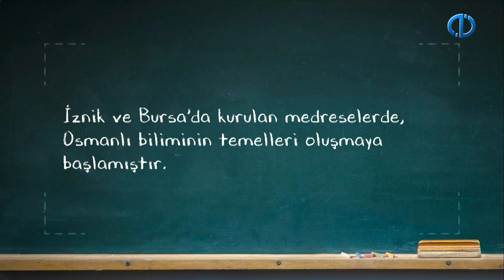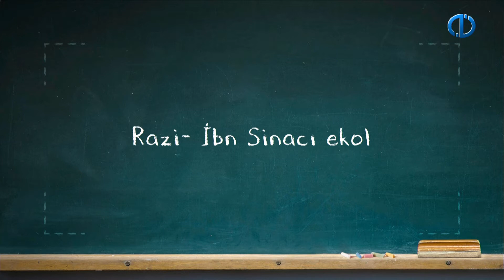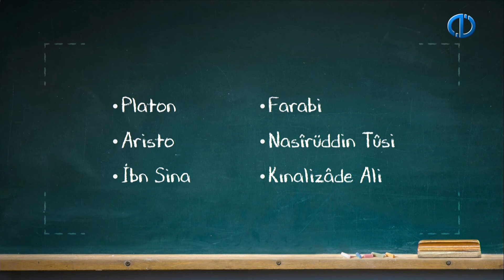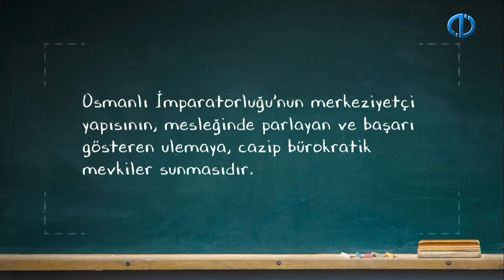TÜRK DÜŞÜNCE TARİHİ - Ünite 3 Özet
Osmanlı Devleti’nde 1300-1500 yılları arasında etkili olan bilim adamlarını ve düşüncelerini özetleyebilme
Osmanlı Devletinde klasik dönemde düşüncenin gelişememesinin nedenlerini açıklayabilme
Osmanlı siyasi düşüncesinin oluşumunu ve kaynağının neler olduğunu özetleyebilme